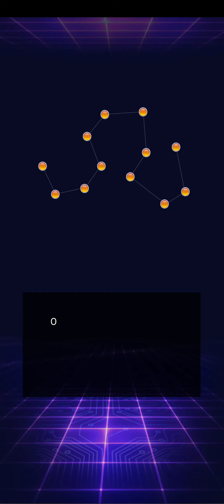Destiny Heroine Gameplay Android/iOS Idle RPG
Destiny Heroine by Enjoy Fun Tech Co., Limited

🎮 FOLLOW ME SOCCIAL PAGE TO DISCOVER MORE NEW GAMES Facebook Twitter Blogger Instagram

🎮 GRETIING GAMERS 🎮